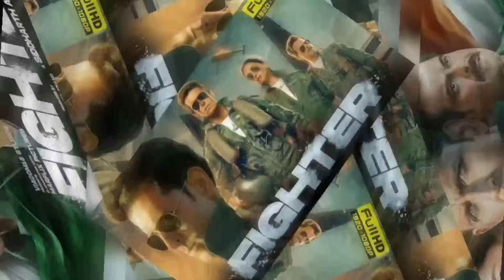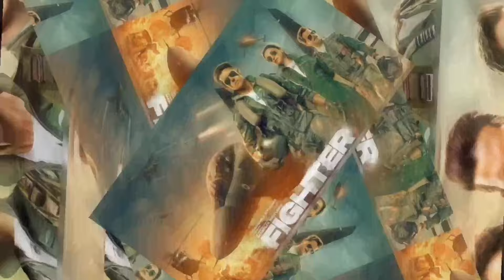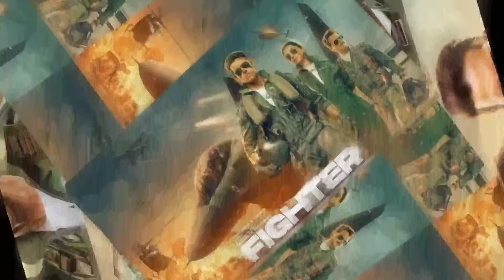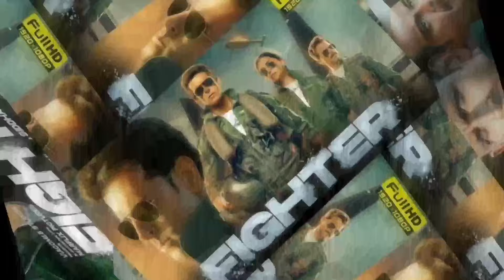Fighter Full Movie 2024 Hd Facts & Reviews | Hrithik Roshan,AnilKapoor, Deepika Padukone | SidharthA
Watch the full video to get interesting facts, OTT & Satellite Details, preprodution-postproduction & filming details, Budget & Lifetime Worldwide Box-Office Collection Details, deep story Analysis & Explanation with detailed review of the 2024 Indian Hindi-language Action Drama Thriller film Fighter.